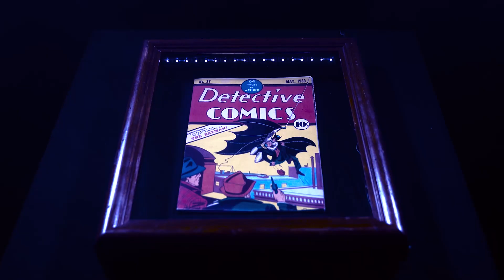BATMAN & JESUS Premiere Trailer (2017) - Documentary, Comedy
Batman & Jesus is the third feature-length film and first feature-length documentary film from King's Tower Productions and writer/director Jozef K. Richards, starring Paul Provenza (The Green Room with Paul Provenza, The Aristocrats, The Tonight Show), made in association with Pink Lady Media and Mythicist Milwaukee. Batman & Jesus seeks to introduce the evidence both for and against a historical Jesus of Nazareth to a wider audience using contemporary examples in pop culture to draw comparisons, using improved scholarship on existing films of its kind. Batman & Jesus will include research, interviews, and vetting from some of the field's top scholars, authors, historians, and public secular voices including Dr. Robert M. Price, Dr. Richard Carrier, David Fitzgerald, Aron Ra, Faisal Saeed Al Mutar, Allie Jackson, and musician Killah Priest.